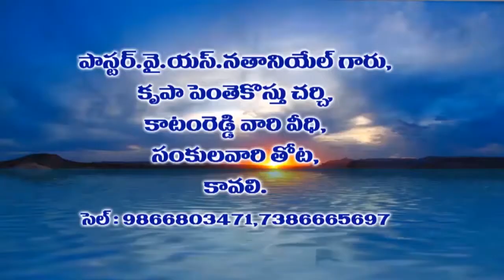PASTOR Y.S.NATHANIEL 04-07-19